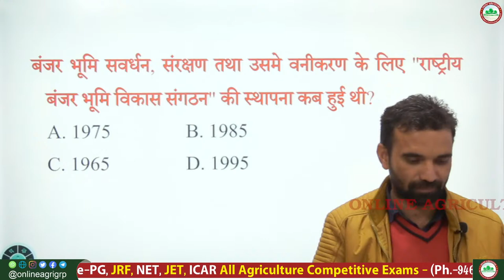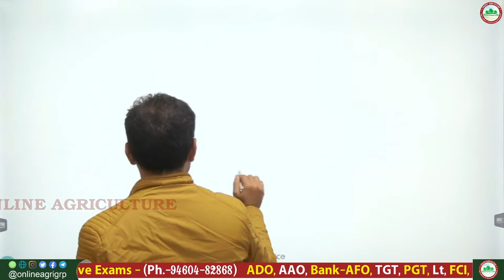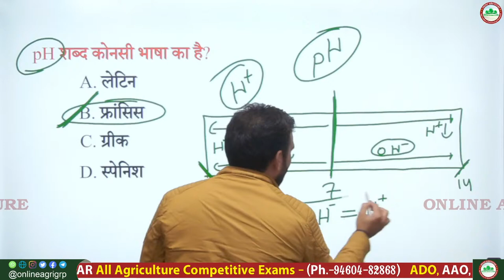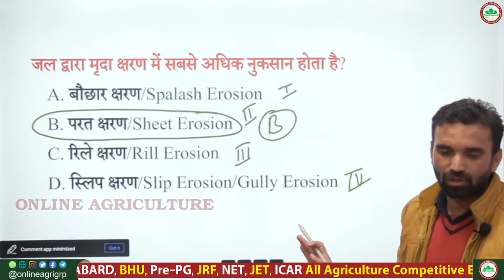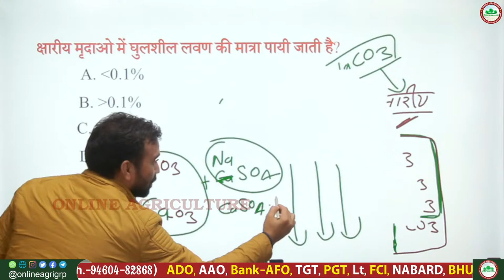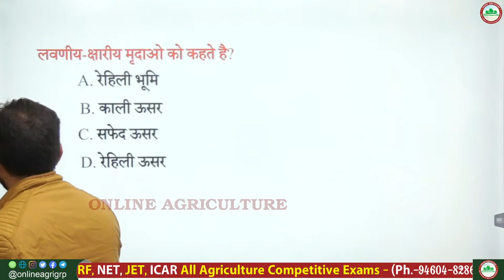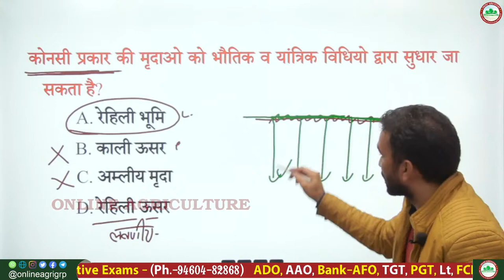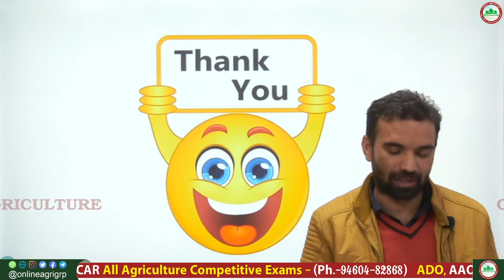मृदा विज्ञान से सम्बंधित महत्वपूर्ण प्रश्न Part - 10 | JET, ICAR, BHU, UPCATET, MP-PAT, CG-PAT....